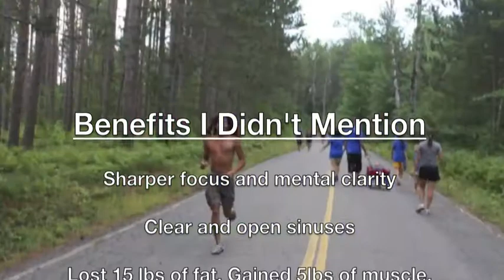My Short Health Story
Just a short little video detailing my health journey and some of the benefits I've experienced.